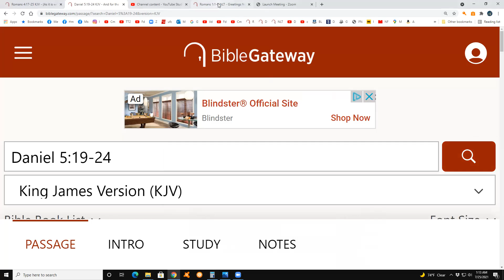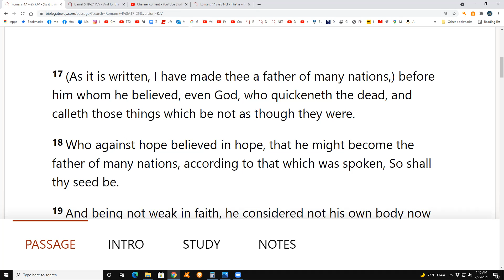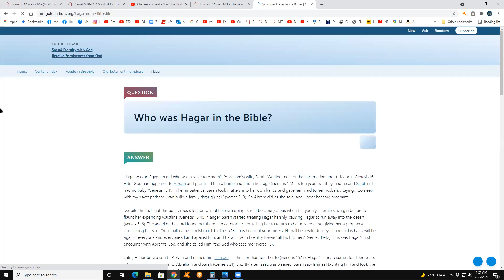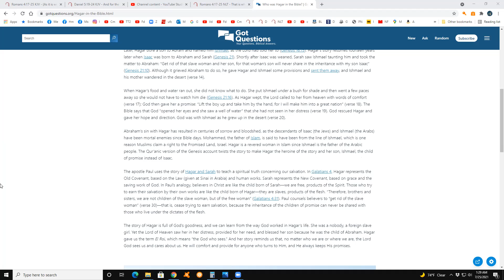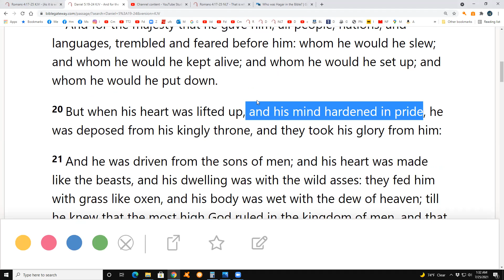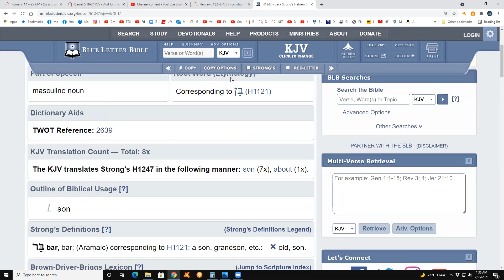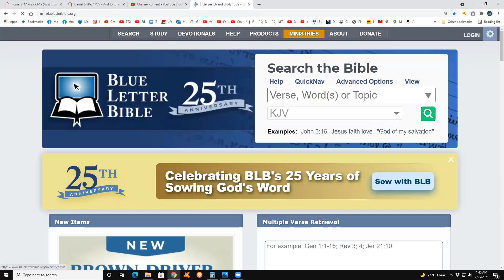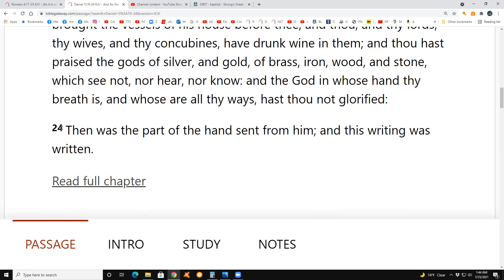Rom 4:17-25 & Dan 5:19-24